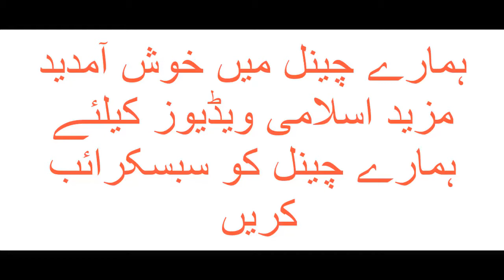Wazifa For Success Namaz... Allah...Bayan...Qari Shoaib Ahmed Muhammadi..Islam Asal Deen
Qari Sohaib Ahmed Mir Mohammadi, born in Pakistan in 1975, is a Pakistani national, a world-renowned Qari and Islamic Scholar.
He studied in the College of the Holy Qur’an and Islamic Studies at the Islamic University of Madinah Al-Munawarah and has specialized in the ten readings of the Qur’an, Tajweed and Islamic Studies & Sciences. He studied from famous scholars such as Shiekh Hudhaifi for three years, further his capabilities were enhanced by supervision of Sheikh Hudhaifi and Dr. Ahmad Al Muqri for 2 years in recording of Qur’an at Radio Qur’an – Riyadh, Saudi Arabia. He frequently delivered lectures at Hajj and Umrah season in Urdu on behalf of Madinah University at Masjid An-Nabawai Al-Madinah Al-Munawarah. He had been Imam at main Mosques of Islamic University – Al-Madinah Al-Munawarah, Mosque Al-Farooq Al-Riyadh and Mosque ibn Baaz –Makkah Al-Mukaramah Saudi Arabia.

Category
Education